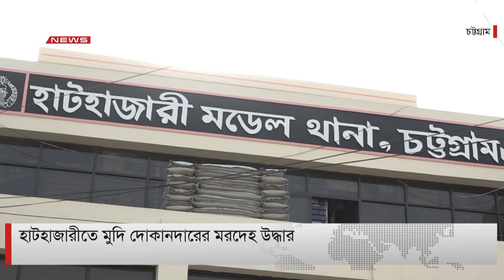আরো কিছু সংবাদ এক নজরে